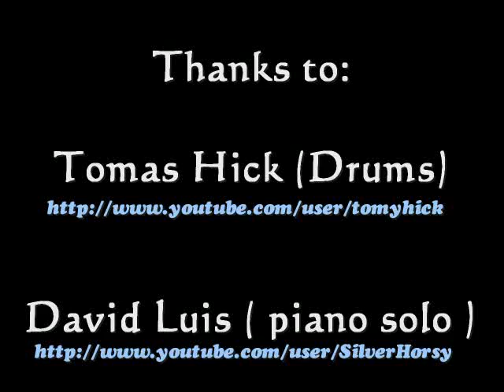Midnight Tango - Al Di Meola cover ( Version: Rodrigo J. Gozalbez )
My version of the song "Midnight Tango", from the disc "Elegant Gypsy" of Al Di Meola

and

Rodrigo.

Mi versión del tema "Midnight Tango" del disco Elegant Gypsy del maestro Al Di Meola.

Gracias a Tomy Hick ( bateria y percusión ) y a David Luis ( solo de piano )

disfrutenlo!

Rodrigo.